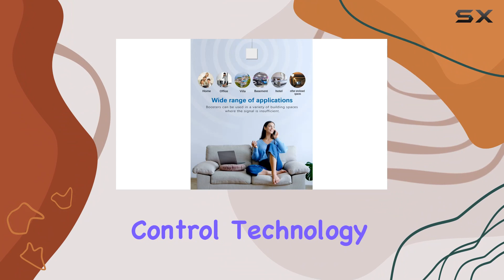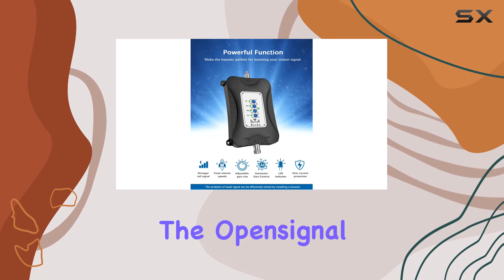BECKY Cell Phone Booster Review - Boost Your Signal Strength!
0:00 Intro
0:06 Review

Things that we mentioned in this video:
BECKY Cell Phone Booster : B0BDKK367R